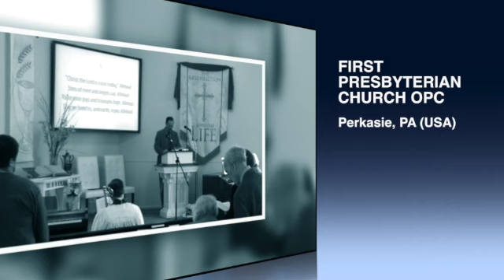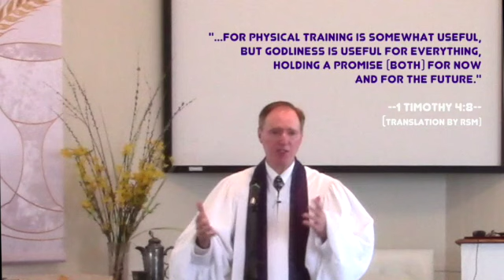1 April 2018 Easter Sunday Worship Service, First OPC Perkasie, Pa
Join the congregation of First Presbyterian Church (OPC) as we worship the Lord in view of the glory of his bodily resurrection from the dead and ascension into the heavens! Our worship services use the original Trinity Hymnal of the Orthodox Presbyterian Church for our hymns. Pastor MacLaren's sermon is, "Resurrection and Spiritual Warfare." To learn about First Church, please visit our